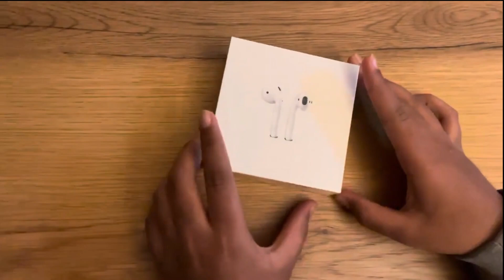Unboxing Apple Airpods - 2nd Generation - With Charging Case